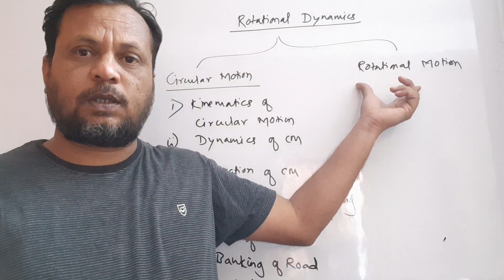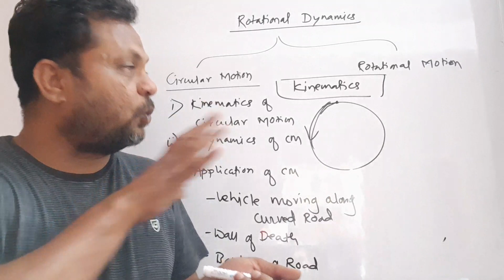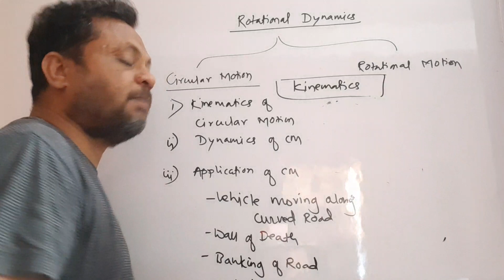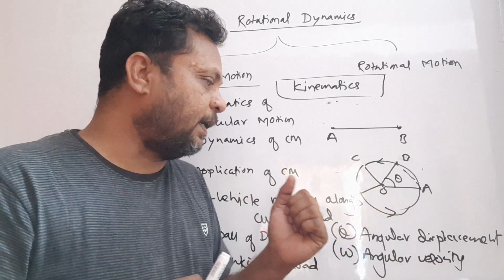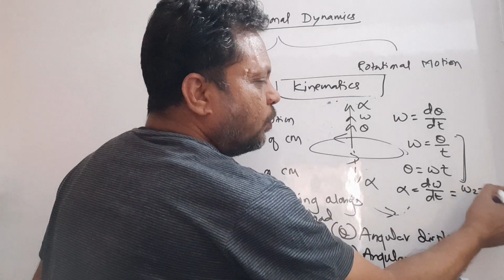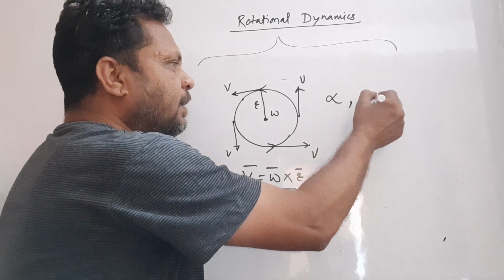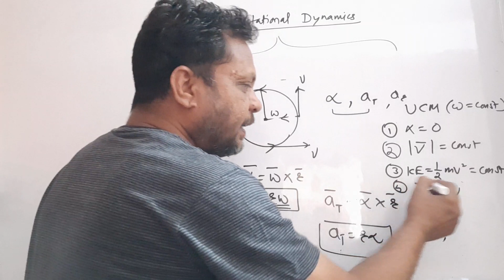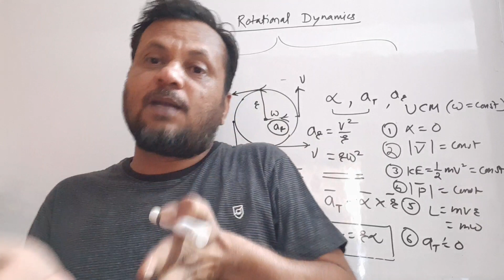Rotational Dynamics/Introduction/Class 12/Physics/Part 1/Maharashtra State Board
To see video lessons on entire syllabus, install GYRUS mobile app from Google Play Store or Follow the This video is created by Gyrus Education for the students of 11th/12th Science preparing for board and entrance exams like NEET/JEE/CET

Sandeep Chavan is a Mechanical Engineer with strong educational and industrial background.

महाराष्ट्रातील तमाम ग्रामीण तसेच शहरी भागातील सेमी/इंग्रजी माध्यमातील मराठी विद्यार्थ्यांना सायन्स विषयाचे दर्जेदार आणि योग्य ज्ञान मिळावे, त्यांना पाहिजे तेंव्हा पाहिजे तेथे मार्गदर्शन उपलब्ध व्हावे म्हणून गायरस एज्युकेशन प्रा. लि. गेल्या काही वर्षांपासून सातत्याने प्रयत्न करत आहे.
गायरस चे संचालक इंजि. प्रा. संदीप चव्हाण यांनी, २०१४-१५ मध्ये महाराष्ट्रातील पाहिजे मोबाईल लर्निंग अप्लिकेशन तयार करून या विषयाची मुहूर्तमेढ रोवली व त्यानंतर महाराष्ट्रातील अनेक नामांकित कंपन्यांनी या क्षेत्रात पाऊल टाकले आहे.
सदर व्हिडीओ लेक्चर सिरीज, चव्हाण सरानी ग्रामीण विद्यार्थ्यांना शिक्षणाचा काभ घरबसल्या मोफत घेता यावा यासाठी बनविली आहे व यात सर स्वतः योगदान देत आहेत.
कोचिंग क्षेत्रात गायरस ने नाव कमविले आहे, व ऑनलाईन लर्निंग क्षेत्रात अतिशय मौल्यवान असे धोरण गायरस आखत आहे.
सदर व्हिडीओ लेसन्स चा विद्यार्थ्यांनी फायदा घ्यावा व तसेच गायरस चे मोबाईल ऍप्स वापरून अधिकाधिक टेस्ट्स द्याव्यात, भरपूर सराव करावा.
विद्यार्थी/पालक मित्रानो, आपली सकारात्मक प्रतिक्रिया नक्कीच आमचे मनोबल वाढवेल.

Sandeep Chavan..